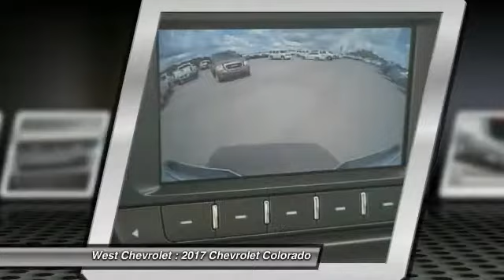2017 Chevrolet Colorado Alcoa TN 320543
2017 Chevrolet Colorado WT 2WD 128WB

West Chevrolet
3450 Airport Highway

You'll love this 2017 Chevrolet Colorado. This is a  you'll want to take home.